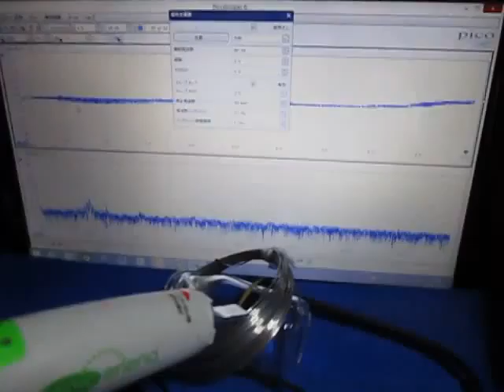超音波発振制御に基づいた表面検査実験 Ultrasonic oscillation control experiment